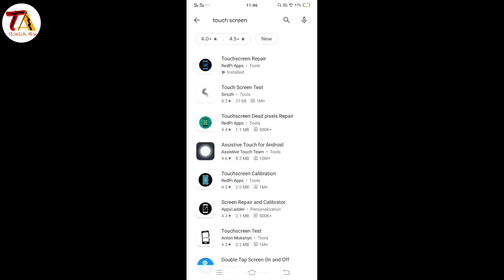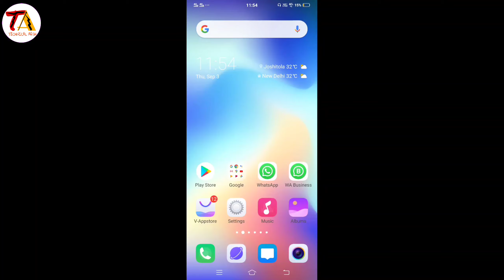Mobile Touch Screen Not Working ll Touch Problem Sulotion ll Touch Screen Not Working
Hello Friends
Welcome to 👉Technical Arsh 👈 Youtube
Channel

Thanks...For..Watching..Video